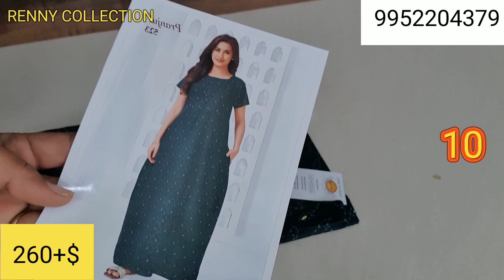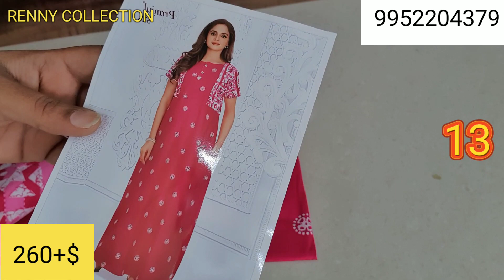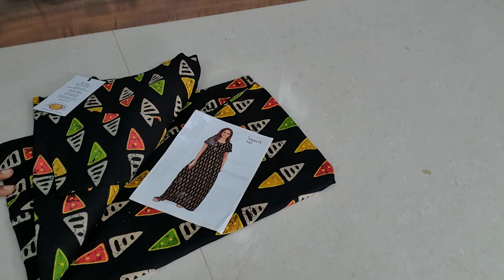Cotton nighty with price|Pranjul brand cotton nighty price Rs.260|Xl size cotton nighty|REN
Cotton sarees with price|Mul mul cotton saress with pr|kadhi cotton saree#Cotton saree Price|Wholesale price Rs.410|Vasundhara cotton saree Rs.650|WhatsApp booking 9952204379